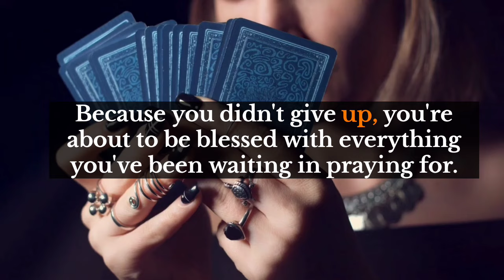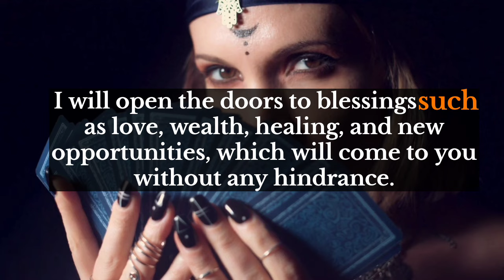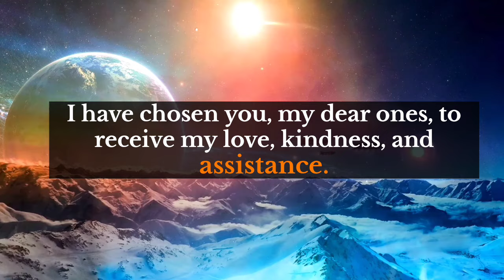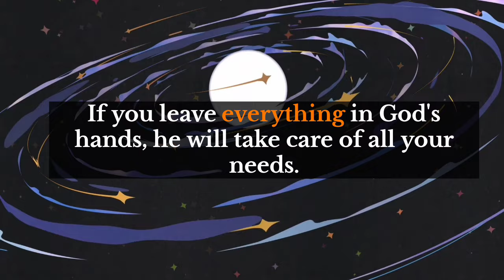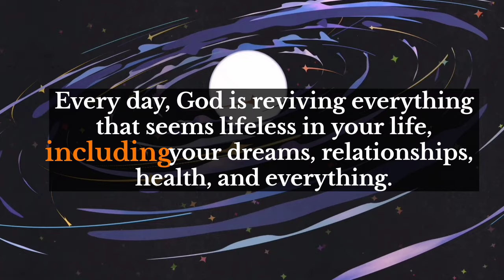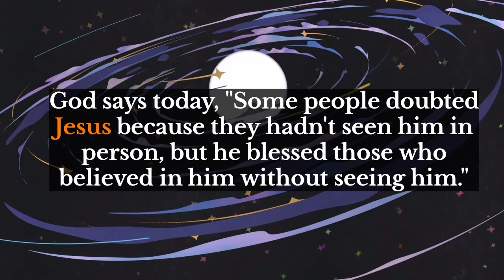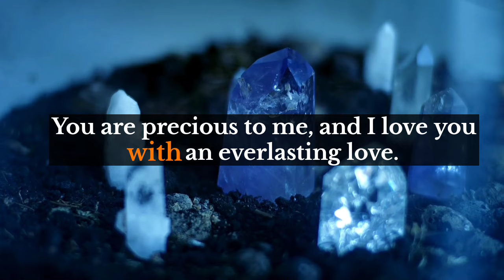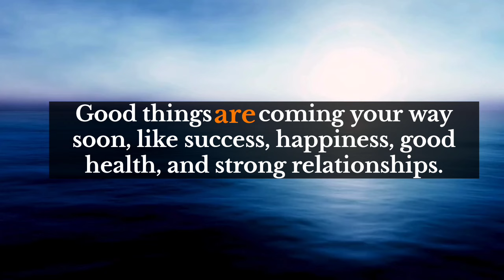God's message💞This person can't wait any longer to meet you, so expect them to..